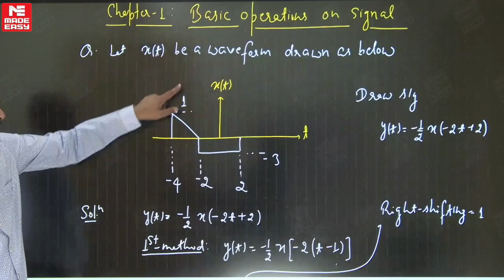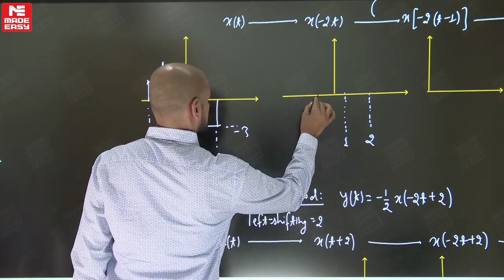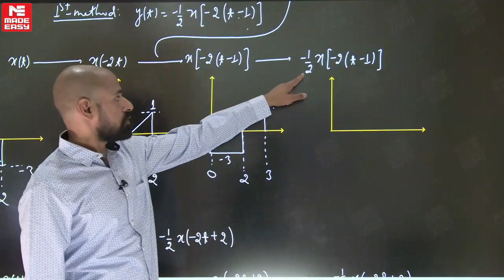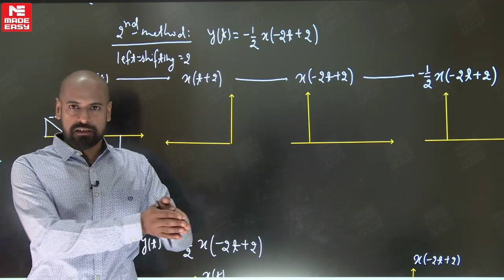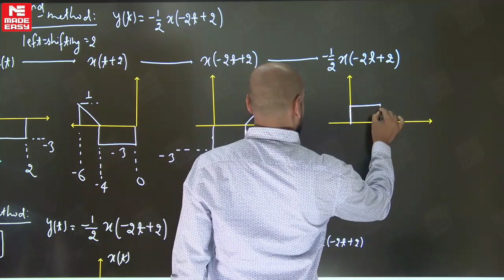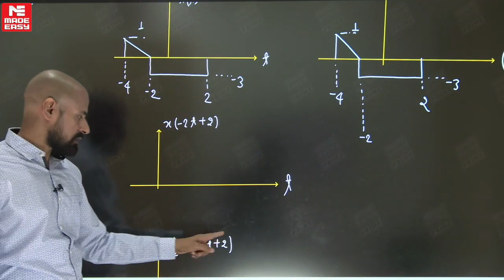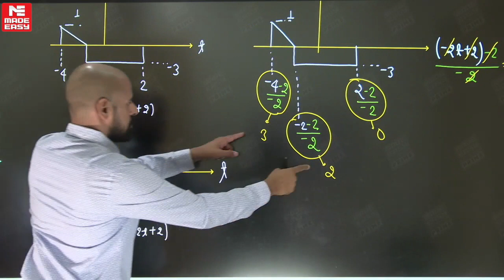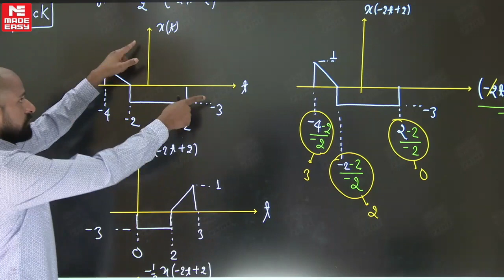GATE & ESE 2023 Special | Signals and Systems | EE & EC | Part-1 | By Rohit Tripathi Sir |MADE EASY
In Today’s video, one of the most renowned and experienced faculty of MADE EASY Rohit Tripathi sir will help you understand, Signals and Systems, which is one of the most important topic of Electrical engineering stream with the help of the question and gain conceptual clarity.

A must watch video for the aspirants preparing for GATE & ESE 2023 and also for other competitive exam as this particular topic is the most crucial topic in each engineering exam for Mechanical Engineering stream.